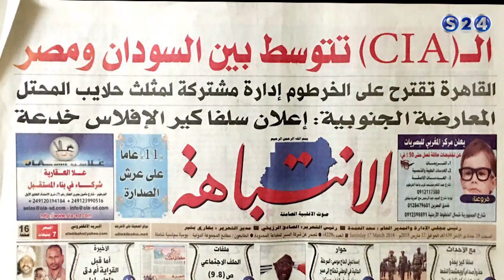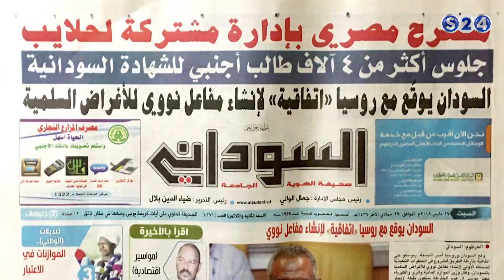هل قدمت القاهرة عرضا للخرطوم بادارة مشتركة لحلايب.. .وبواعث زيارة البشير للقاهرة - للنقاش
انتقلت سودانية ٢٤ مع عدد من القنوات الى قمر عربسات  على الترددات  :
12523 رأسي- 12034 أفقي معدل ترميز
27500

هل قدمت القاهرة عرضا للخرطوم بادارة مشتركة لحلايب..وبواعث زيارة البشير للقاهرة
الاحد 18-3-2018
مع الضيوف :
- د.معاذ تنقو خبير القانون الدولي وقضايا الحدود
- فيصل محمد صالح كاتب ومحلل سياسي
تقديم :
الطاهر حسن التوم
ـــــــــــــــــــــــــــــــــــــــــــــــــــــــــــــ

ـــــــــــــــــــــــــــــــــــــــــــــــــــــــــــــ

اقوى البرامج الخاصة بالقناة :

ـــــــــــــــــــــــــــــــــــــــــــــــــــــــــــــ

سودانية 24 في رمضان :

ـــــــــــــــــــــــــــــــــــــــــــــــــــــــــــــ

ـــــــــــــــــــــــــــــــــــــــــــــــــــــــــــــ